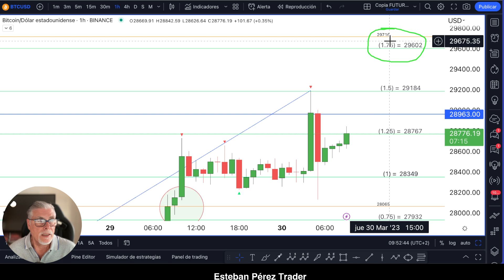SE VALIDÓ ESTA PROYECCIÓN EN 1 HORA ¿QUÉ PASARÁ AHORA?